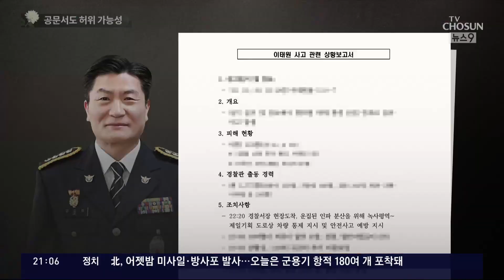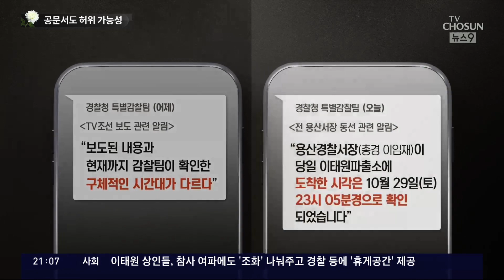경찰, 용산서장 조사 '제식구 감싸기' 논란…허위 공문서 의혹도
어제 이 시간에 저희는 이임재 전 서장이 밤 11시가 넘어서 현장에 도착했다는 사실을 단독으로 보도한 바 있습니다. 그동안 경찰 보고서에는 참사 5분 후에 도착한 것으로 되어 있었지요. 저희 보도가 나가자 마자 경찰은 즉각 보도가 잘못됐다는 반박 입장까지 냈는데.. 결국 이 역시 거짓으로 밝혀졌습니다. 이것만 보더라도 경찰에 이번 수사를 맡겨도 되는지 의문이 들 수 밖에 없습니다.